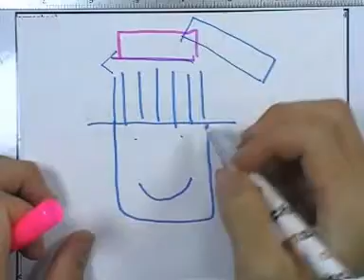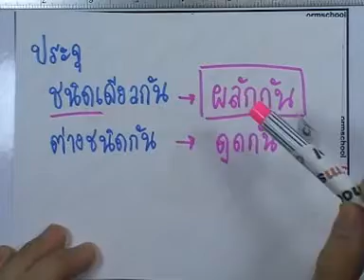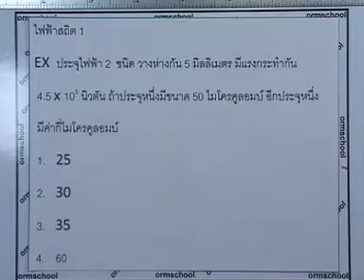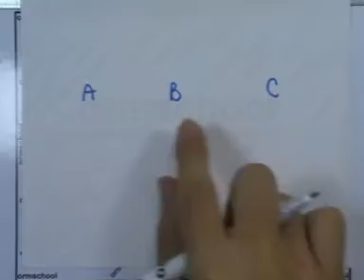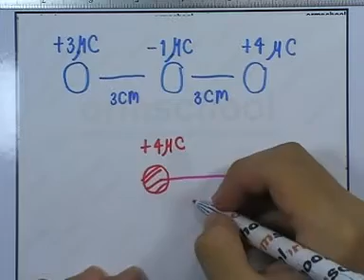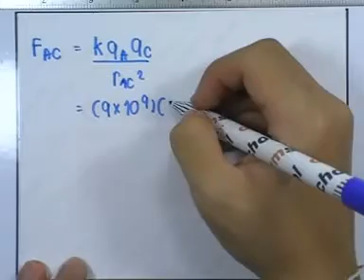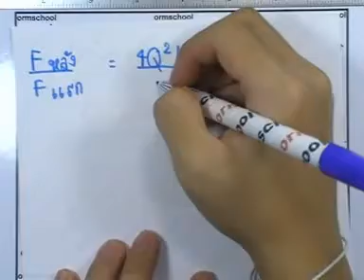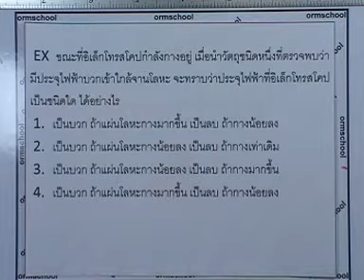ormPhysics2 ,001 : ไฟฟ้าสถิต ,ตอน01